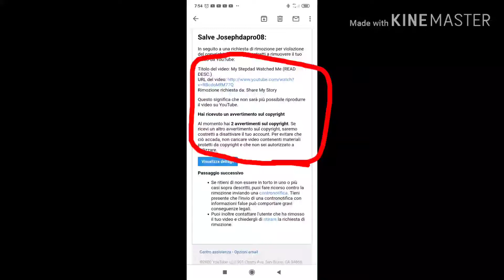Oh No! Please, Not Again!